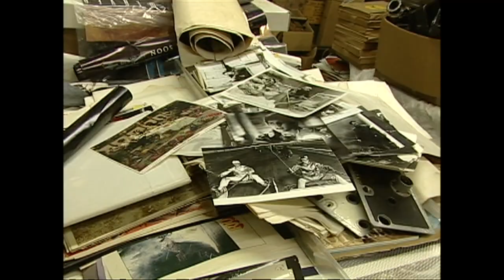Martin Hill Trailer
The greatest collection of Hollywood memorabilia is surprisingly not in Hollywood. In fact, it's about 2,500 miles away in the small town of Midland, North Carolina. There, in Martin Hill's small, dingy, and run-down bowling alley, are cameras, lights and stage props from movies like Gone with the Wind, Lawrence of Arabia, Star Wars and countless other Academy Award winning films. Included in this collection is film pioneer Charlie Chaplin's personal camera that filmed one of Hollywood's greatest films The Gold Rush. There are no collections in the Smithsonian or any other film museums that can rival Martin's treasures, but sadly very few people know about this diamond in the rough.